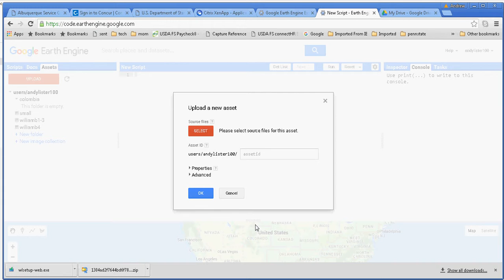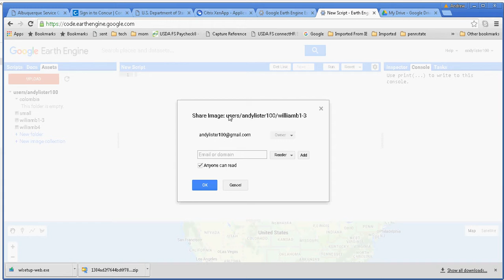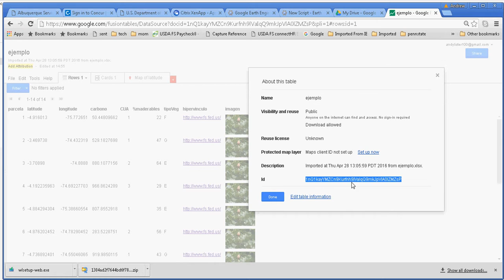Google Earth Engine Parte 2 -- Añadir sus propios datos vector y raster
Una continuación de un tutorial rápido de cómo funciona Google Earth Engine para la clasificación de imágenes. Para ver como subir tus puntos de verificacion a un Fusion Table, mira Disclaimer: The views reflected in this video are solely my own personal views, based upon publicly available data, and do not necessarily reflect the views of the US Department of Agriculture or the United States Government.